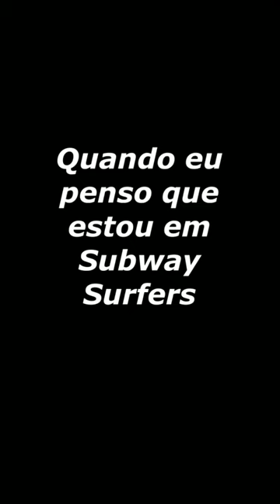Quando eu penso que estou em Subway Surfers 🛹